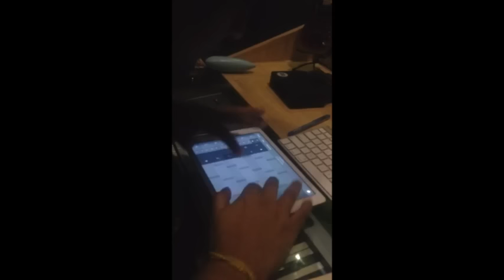Donu Donu intro theme cover on iPad - Navneeth Sundar - Soundprism Electro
Intro synth theme from "Donu Donu" song from the movie "Maari", played on the iPad. App used - Soundprism Electro